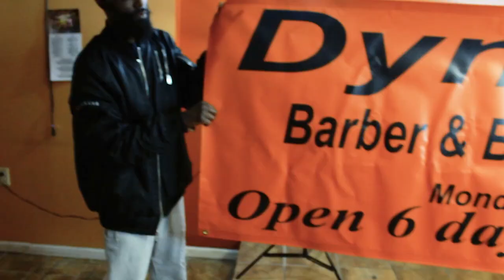noChill noFilterTV | 420 April Agony Jack City Battle League GHOGH/URL recap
noChill noFilterTV | 420 April Agony Jack City Battle League GHOGH/URL recap with extra entertainment honorable mentions and quick clips a definite must see til end courtesy of noChill noFilterTV see prediction by clicking ink below